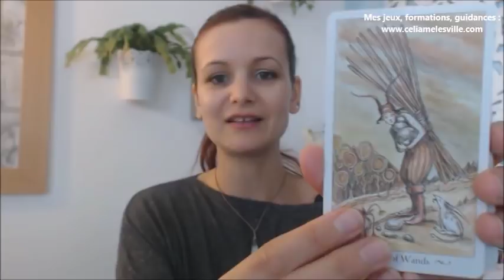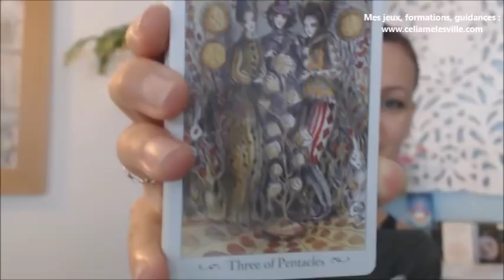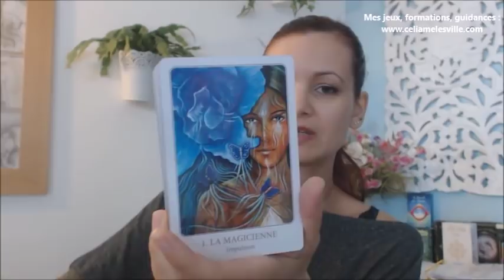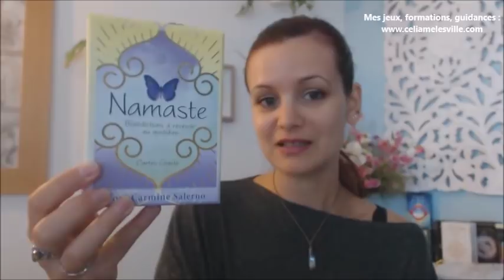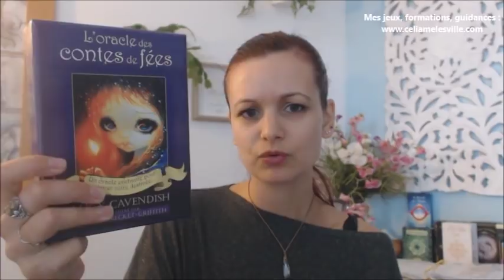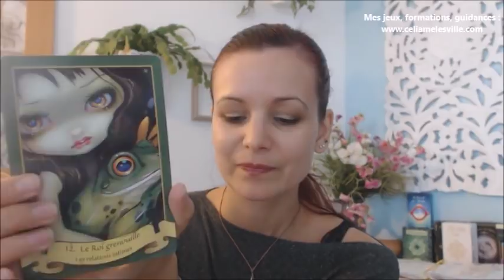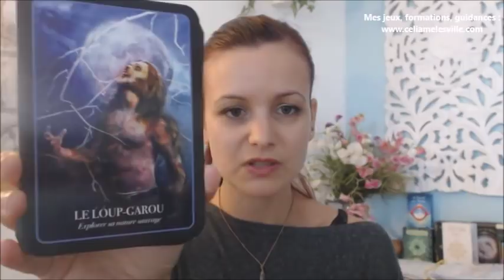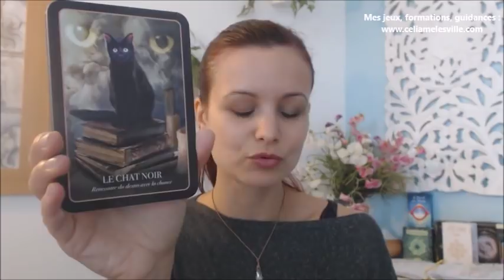Mes jeux pour cet automne